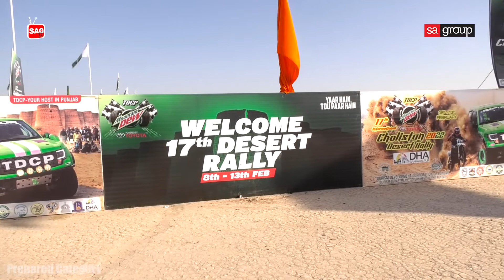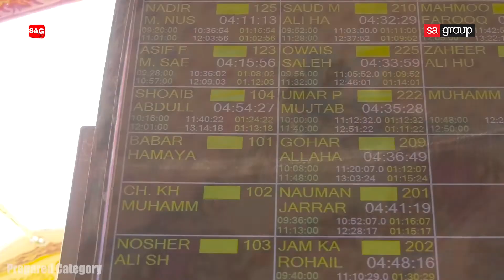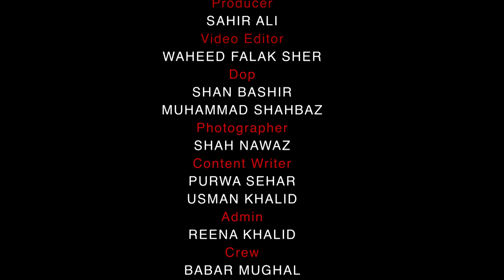Cholistan Desert Challenge 2022 | Prepared Category | SAG-Land of Sports |SAG TV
Welcome to SAG TV!

Here’s the 2nd Episode of the biggest racing event of the season, Cholistan Desert Challenge 2022.

 The environment, roaring jeeps and people enjoying the action, all packed in this single video.

If you like the video feel free to hit the 'like' button.